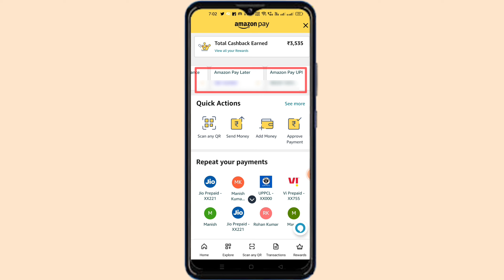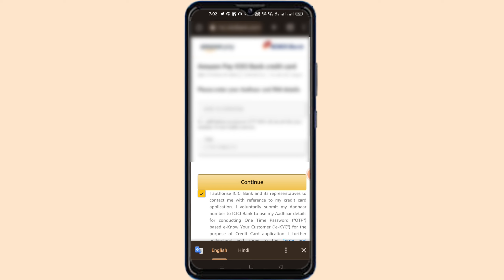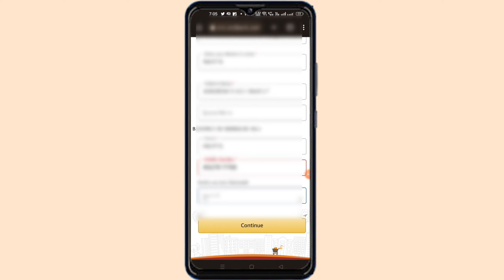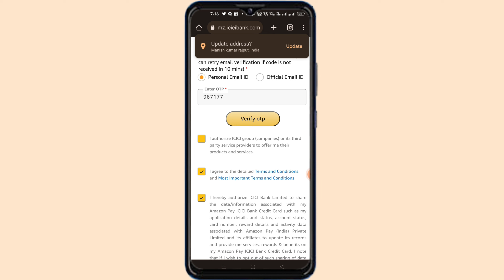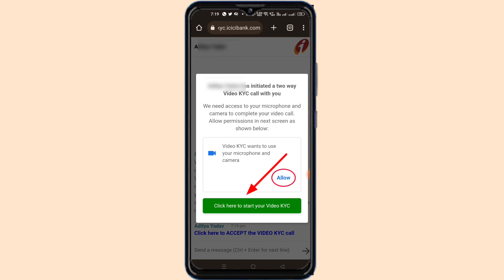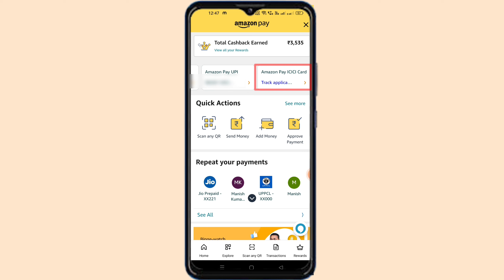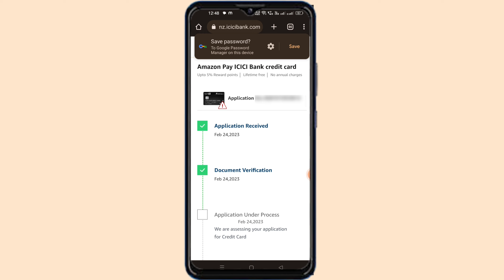Amazon pay icici credit card kaise apply kare online | life time free credit card kaise le online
aaj ki is video mai aap Janne wale h amazon pay icici credit card ko kaise apply kare online . to Agr video achi lage to video ko like kar dena or channel ko subscribe kr dena or bell icon ko bhi daba dena.

Jai Hind

वन्दे मातरम् 🇮🇳